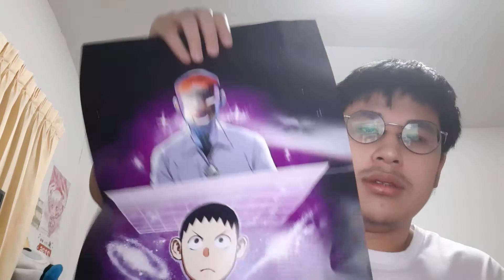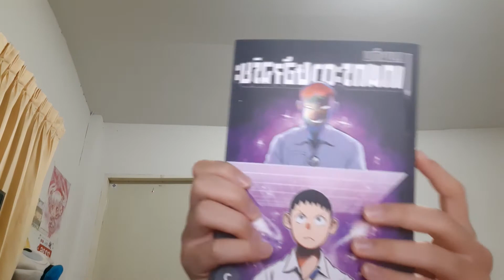สภาวะกักตัว | Day 4 แพ็คมาดีมาก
สามารถติดตามพวกเราได้ตามลิ้งค์ข้างล่างนี้เลย
และอย่าลืมกดแชร์และsubscribeด้วยนะ

อย่าลืมติดตามพวกเรานะครับ